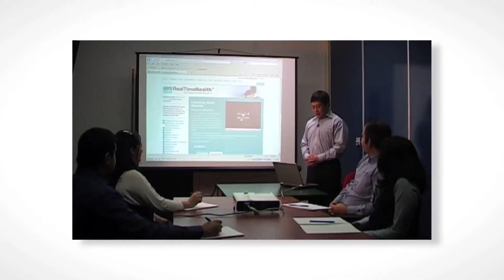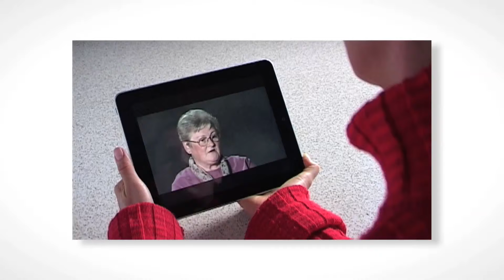About RealTime Health (Asia)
Co-founder and Managing Director, Tina Campbell, shares a bit about the work that RealTime Health does and why it is important.